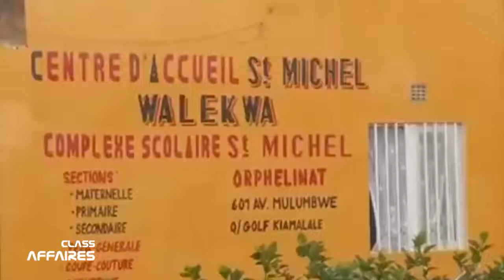QUEL EST L'APPORT DE LA DIASPORA EN RDC avec Mr.BINYINGELA TSHILOLO WILLIAM